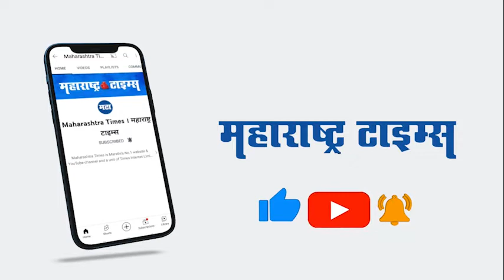Devendra Fadanvis यांच्यासारखे २०० जणांनी Sharad Pawar यांच्याकडून ट्रेनिंग घेतलं असेल- रुपाली पाटील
महाराष्ट्राच्या राजकारणात सध्या आरोप प्रत्यारोपांची साखळीच सुरु झाली आहे. त्यातच आमदार गोपीचंद पडळकर यांनी राष्ट्रवादी काँग्रेस पक्षाचे सर्वेसर्वा शरद पवार यांच्याविरुद्ध वादग्रस्त वक्तव्य केलं त्यावर रुपाली ताईंनी पडळकरांना चांगलाच टोला लगावला.